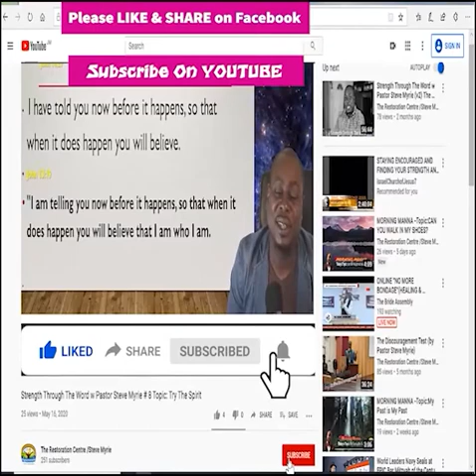Morning Manna #132 Topic: STAND WHEN OTHERS DON’T UNDERSTAND